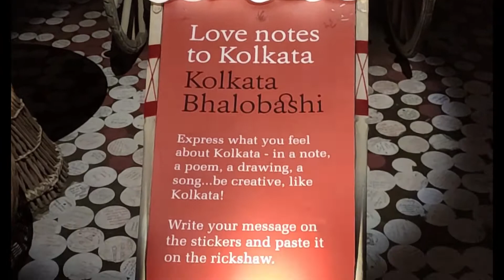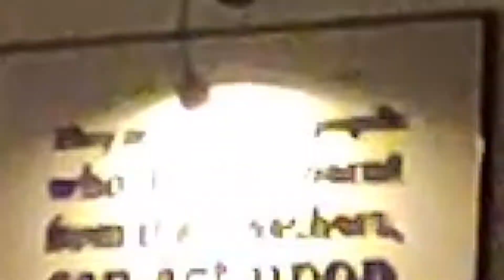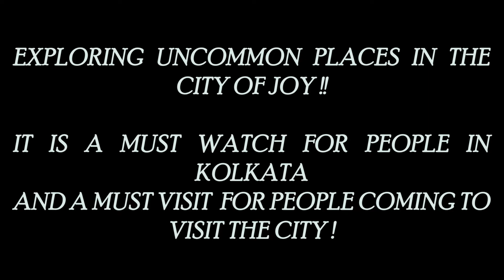MUST VISIT In KOLKATA || EXPLORING THE CITY OF JOY || HERITAGE KOLKATA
Hey Guys,
here's sharing a video of my visit to the beautiful and architechtural heritage -Metcalfe Hall